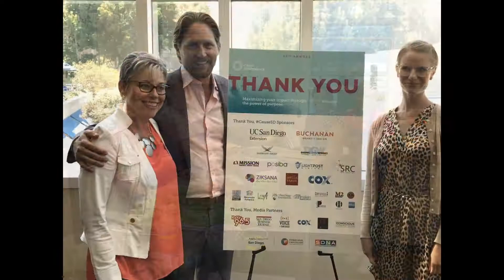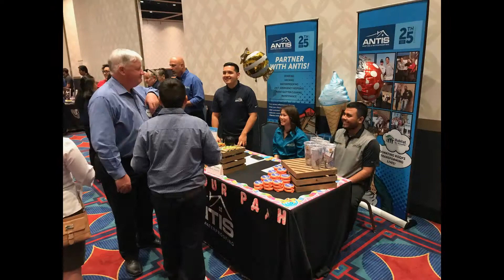Goodbye 2017, Hello 2018!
We've had our biggest year yet and we owe it all to our stakeholders, including our Antis Roofing team! Here's a look back at some of our favorite moments of 2017.